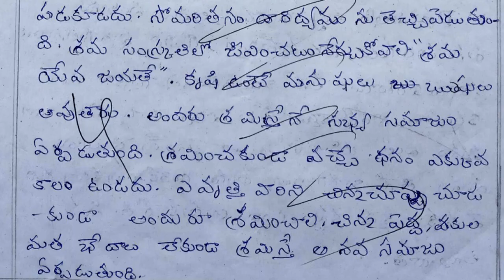fa1 8th class telugu exam | 8th class telugu fa1 answer paper | telugu class 8 formative assessment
telugu model test papers class 8 fa1 2021 answers,
8th class telugu model test paper bit questions key paper 2021,
8th class Telugu fa1 exam question paper answer sheet 2021,

& more related.

8th class telugu fa1 paper answer sheet | fa1 telugu sample papers class 8 2021 | fa papers 2021

8th class sa1 telugu model test paper | 8th class questions paper | sa1 telugu sample papers class 8

10th Class Papers
10th class telugu paper 2021 FA | fa papers sample telugu 2021 | class 10 telugu fa1 2021

10th class telugu model test paper bit questions 2021 | class x fa1 grammar bits model paper 2021

10th class telugu fa1 paper 2021 best questions | FA 1 Telugu Question Papers 2021 Class X | fa1/fa2

10th class telugu paper 2021 FA | class x model paper telugu 2021 fa | fa model paper 2021

10th class telugu question paper 2021 fa1 | fa1 telugu paper class x 2021 | class 10 telugu 2021 fa1

10th class fa questions papers 2021 | fa1 telugu model paper class 10 | 10th class questions papers